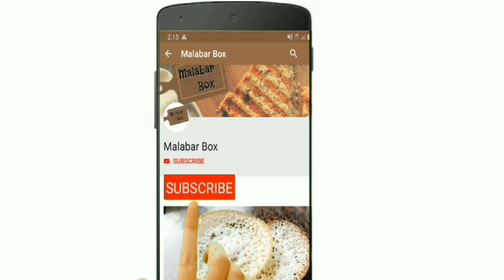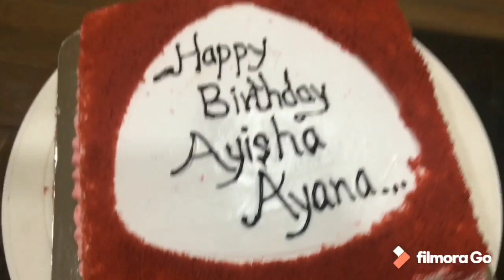Red Velvet Cake Recipie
INGREDIENTS
Red Velvet Cake =11/2kg
• Al purpose flour : 1cup
• Cocoa powder :1 tablespoon
• Salt : a small pinch
• Egg:3
• Sugar : 4 tablespoon
• Baking powder:1/4 teaspoon
• Baking soda:1/4teaspoon
• Butter: 50g
• Vanila essence:1teaspoon
• Vinegar :1 teaspoon
• Milk :1/4cup
For Frosting
For cream cheese
• cheese :1 cube
• Sugar :3 tablespoon
• Whipping cream:2 teaspoon
For whipping
• Whipping cream:1cup
• Sugar:1tablespoon